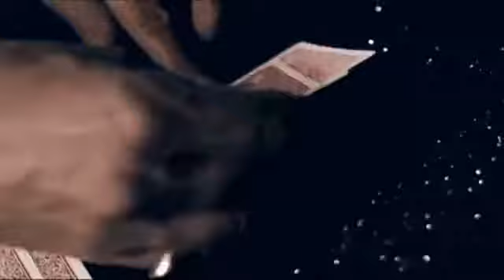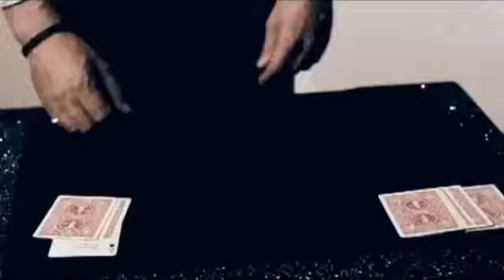Ultimate As Mc Donald por Jean Pierre Vallarino